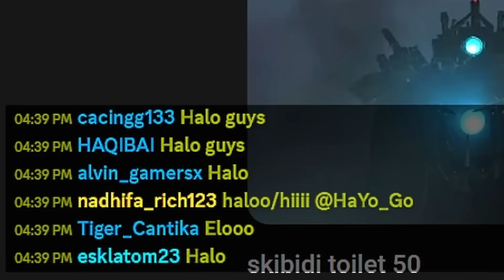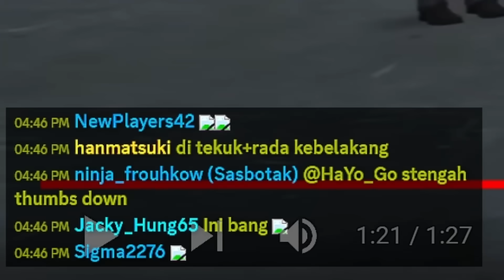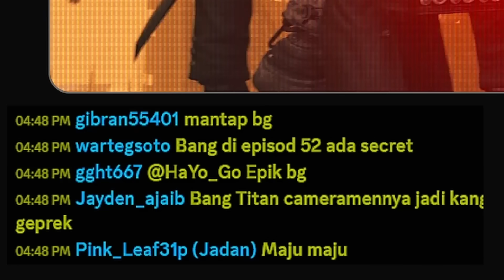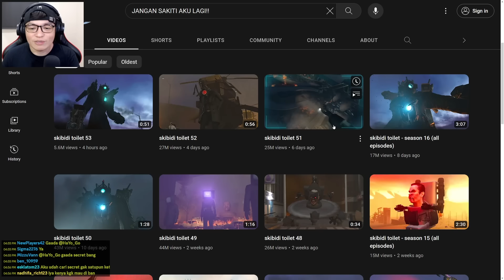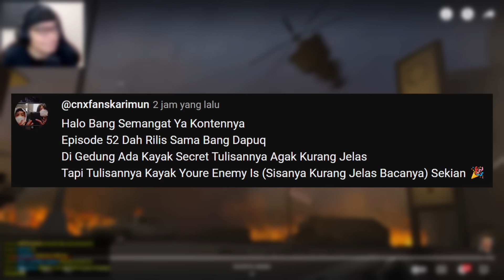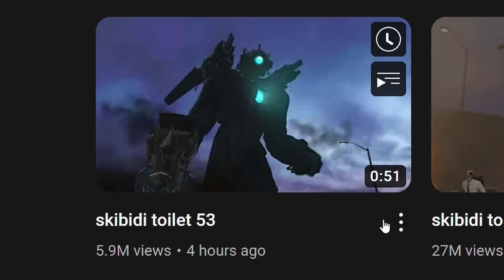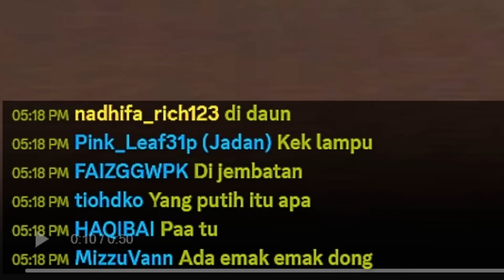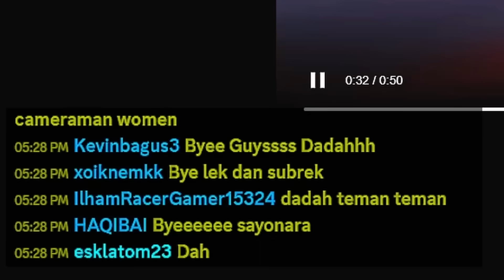RAHASIA BARU!! Ternyata Ada MUSUH TERSEMBUNYI Yang Mengincar 😱🔥😱 - Reaction Skibidi Toilet 53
Video Skibidi Toilet Terbaru
Skibidi Toilet Reaction
Skibidi Toilet 53 Easter Egg
Skibidi Toilet 53 Secret